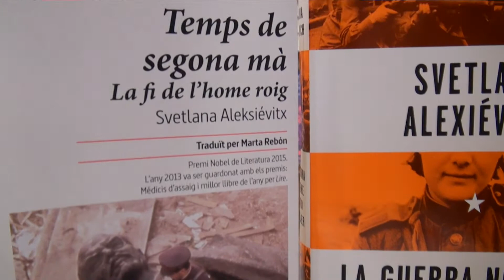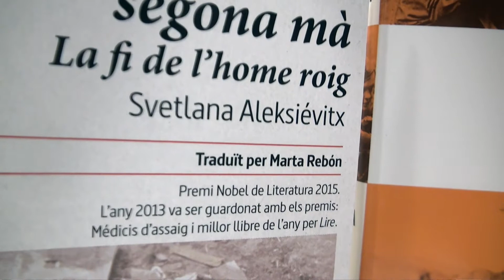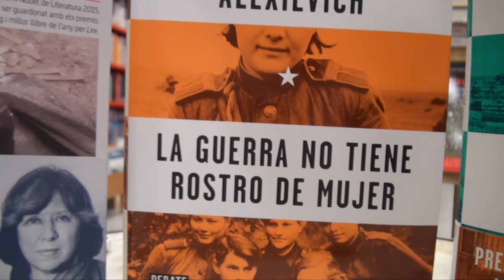Avui parlem d'Svetlana Aleksiévitx, publicada per Debate, Debolsillo i Raig Verd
Avui no comentem un llibre. Avui parlem d'una autora i de  tota la seva obra traduïda. Aquest premi Nobel permet descobrir una autora que va passar desapercebuda fa 10 anys i que ens endinsa en les vides de milers de ciutadans russos en grans moments de la seva història.

Un canal de vídeo per parlar de llibres.